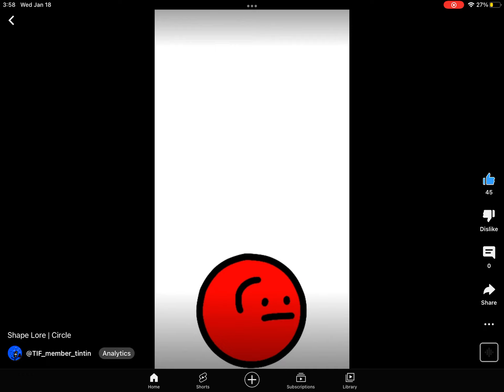why s it famous?